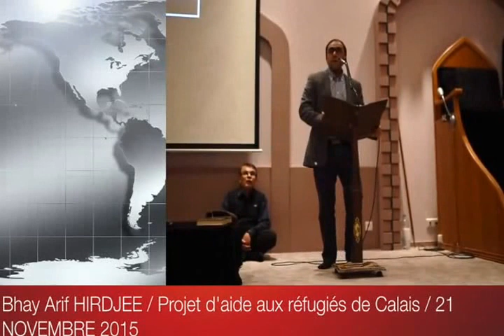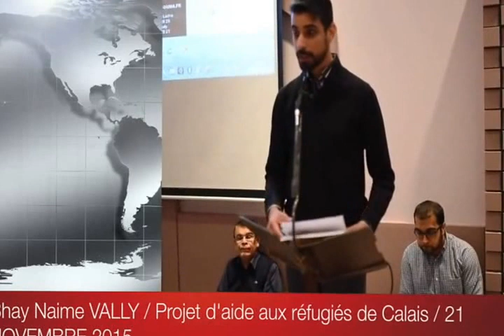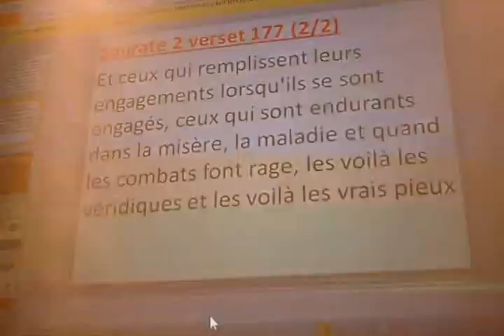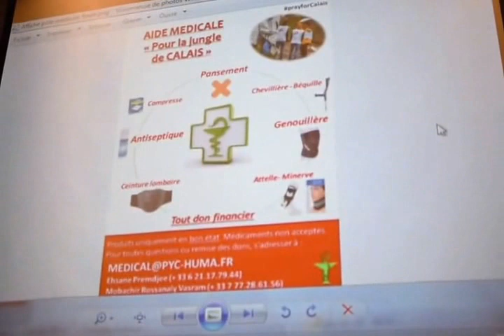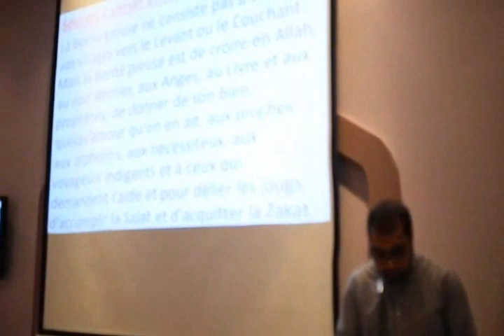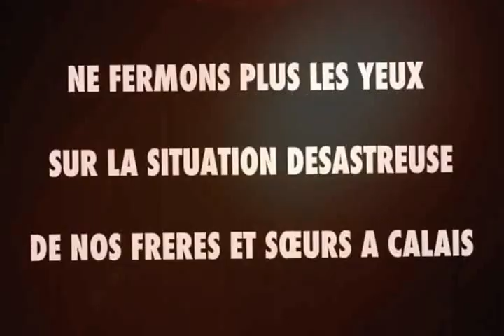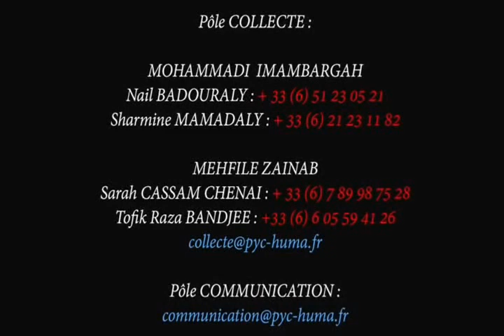001 Aide refugies Calais Paris 21 Novembre 2015